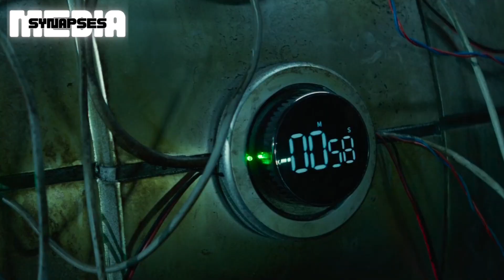She Can Do Everything At Her Will Whenever She Wants, Because SHE IS HER!